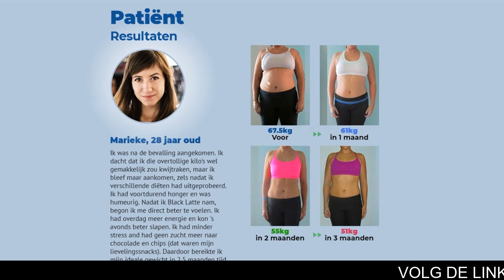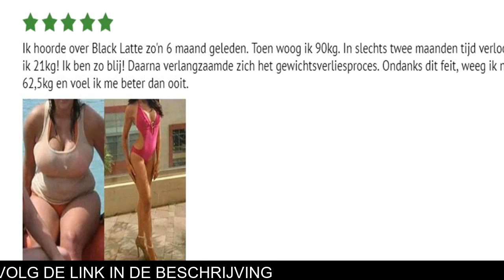Black Latte - Kruidvat Review, Zelf Maken, Bijwerkingen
BLACK LATTE - Verlies 7 tot 10 kg in een maand zonder terugval!

Val de hele dag af! 24/7 Systeem - Reken af met vet en afvalstoffen in je lichaam zonder dat je spiermassa vermindert
- Absorbeert vet en zet het om in energie
- Verwijdert gifstoffen uit het lichaam
- Geef uw metabolisme een boost, zelfs in rusttoestand
- Verwijdert overtollig lichaamsvocht

WAT ZEGGEN VOEDINGSDESKUNDIGEN ERVAN?
De ontgiftende en vetverbrandende eigenschappen van meer dan 2000 voedingsmiddelen werden geanalyseerd voordat Black Latte tot stand kwam. Op basis van de resultaten werd een unieke detoxformule gecreëerd die met het menselijke bioritme correspondeerde. De micro-elementen activeren het reinigingsproces in het lichaam en reguleren het hongergevoel, terwijl organische zuren de vetverbranding versnellen.

Begin je dag met energie
BLACK LATTE
Een dagelijks glas Black Latte zal je lichaam reinigen en laadt het op met energie

Een unieke combinatie van componenten bevordert een gezonde darmwerking. De formule beschermt je tegen een zwaar gevoel in de maag, een opgeblazen gevoel en maagirritatie gedurende de dag. Het voedsel dat je eet, wordt snel verteerd en verandert niet in vet.

Gebruiksaanwijzing
Drink het 's ochtends - Shakebeker - Een kuur van 2-4 weken
Black Latte - Is een uitgekiende combinatie van natuurlijke ingrediënten die het afvallen bevorderen door elkaar te versterken. De resultaten zijn over het algemeen zo positief dat deze bij de meeste mensen hun verwachtingen overstijgt.

SAMENSTELLING VAN HOGE KWALITEIT, WAARDOOR U SNEL EN VEILIG GEWICHT VERLIEST!
ACTIEVE KOOL - Voorkomt dat het lichaam 80% vet van het ingenomen voedsel absorbeert en opslaat; zorgt voor een veilige afbraak, verwerking en verwijdering van oude vetafzettingen en toxische stoffen.
OMEGA-3 - Verhoogt het leptinegehalte, het hormoon dat verantwoordelijk is voor de snelheid van de vetafbraak in het lichaam. Het is belangrijk dat ons lichaam geen Omega-3 kan produceren maar het alleen extern kan ontvangen.

WAT ZIJN DE VERANDERINGEN IN JE LICHAAM WANNEER JE BLACK LATTE BEGINT TE NEMEN
DAG1 - Je merkt dat je 's ochtends fris en uitgerust opstaat
DAG10 - Je bent vrolijk, je hebt wat gewicht verloren, je draagt nu kleding in een maatje kleiner

Wat zeggen onze klanten
Mieke 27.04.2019 - Ik hoorde over Black Latte zo'n 6 maand geleden. Toen woog ik 90kg. In slechts twee maanden tijd verloor ik 21kg! Ik ben zo blij! Daarna verlangzaamde zich het gewichtsverliesproces. Ondanks dit feit, weeg ik nu 62,5kg en voel ik me beter dan ooit.
Rita 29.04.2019 - Een collega van mij neemt dagelijks Black Latte. Hij heeft veel gewicht verloren. Hij ging van maat XL naar S, dus ik kan bevestigen dat dit supplement echt werkt. Het is meer effectief dan om het even welk dieet en uiteindelijk win je.
Nele 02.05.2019 - Ik nam Black Latte langer dan een maand en ik begon af te vallen. Beetje bij beetje nam mijn eetlust af. Ik had een voller gevoel, wanneer ik kleinere porties at. Ik was niet op een dieet. Ik matigde alleen met suiker en deegwaren. Daardoor verloor ik 12kg. Mijn lovehandles zijn weg en ook mijn buikvet. Ik ben een tevreden man, gezien mijn lichaamsconstitutie.
Dirk 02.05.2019 - Als je alleen gewicht wil verliezen, dan zal dit drankje je helpen. Maar verwacht er niet te veel van. Als je een atletisch figuur wil, moet je trainen.
Frida 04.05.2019 - Ik drink graag Black Latte voordat ik ga trainen. Het geeft me meer energie om nadien mijn werk te doen.
Bryan Winter, 38 jaar - Mijn vrouw kocht Black Latte nadat ik veel andere dingen had geprobeerd - verschillende soorten thee en pillen om te vermageren. In 1,5 maand verloor ik 12 kg en ik ben op dit moment niet van plan om te stoppen. Dank u wel!

Kijk uit voor namaak!
Hoe snel zie ik resultaat? - Klinische studies tonen aan dat een kuur van een maand Black Latte voldoende is om merkbare resultaten te behalen. De eerste resultaten worden al opgemerkt op de derde dag na gebruik!
Waar kun je het kopen? - In Nederland is ons bedrijf de enige officiële distributeur van Black Latte! Je kunt alléén een bestelling plaatsen via onze website.